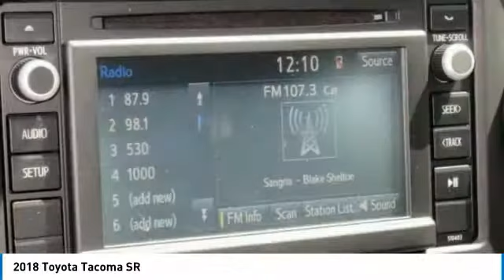2018 Toyota Tacoma Mays Landing NJ 49587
2018 Toyota Tacoma SR

Shore Toyota
4236 Black Horse Pike

Don't miss this 2018 Toyota. Make a great choice today with this must-have access cab. Learn more about this access cab by contacting the dealership today and own it today.